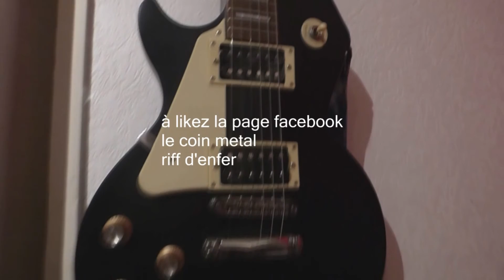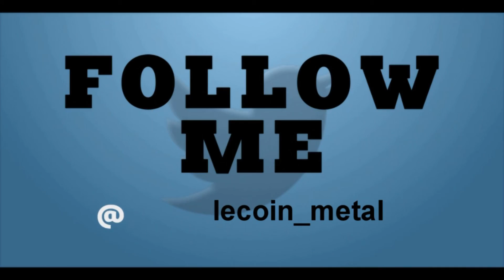CHRONIQUE D'ALBUM 119 Z FAMMILY ORIGIN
salut les metalleux et les metalleuses

CHRONIQUE D'ALBUM 118 Z FAMMILY  ORIGIN

originaire de marseille france
genre groove/survivor metal

Membres du groupe :
Guitars : Z
Vocals : Pedro Killmister
Drums : Benjamin Surrel
Bass : Loic Bertrand
Guitars : Mathieu

Tracklist:
01. Late Night Sorrow
02. Inked & Electric
03. Fragment
04. Origin
05. Animal
06. Big Gun Player
07. Whisky River

 filmé, éditer et présenté par conor andres (slasher)
merci à alainformatik et à star1502 à jessica gfx et à neizz  pour sont intro/outro/bannière

logiciel de montage sony vegas pro 13/adobe premier pro
miniature photoshop cS